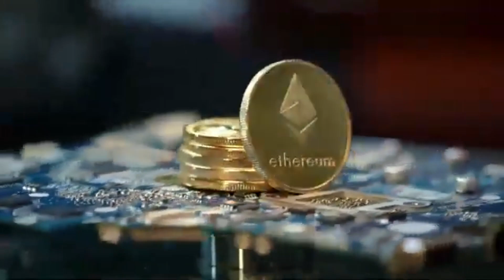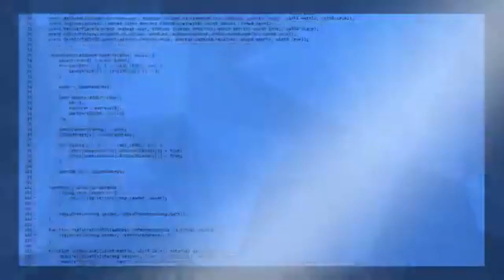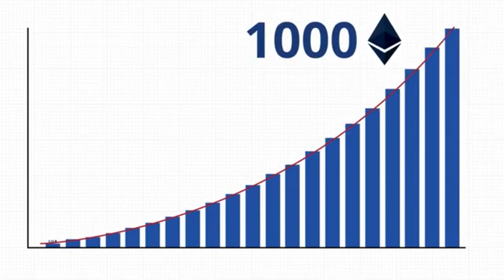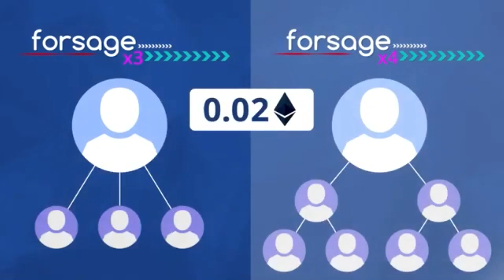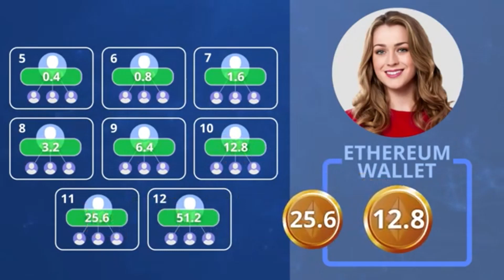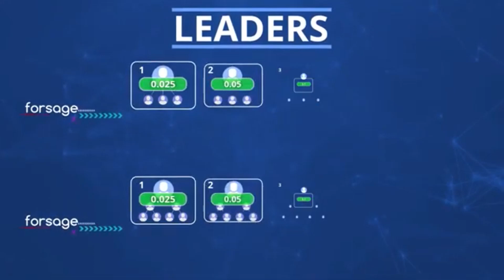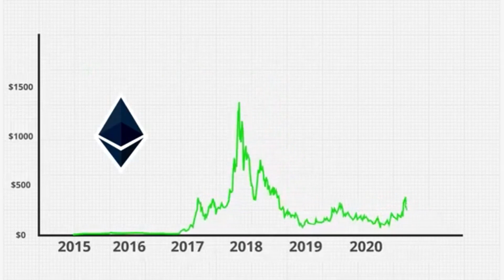Over 800,000 members in just 5 months? Creating lots of millionaires